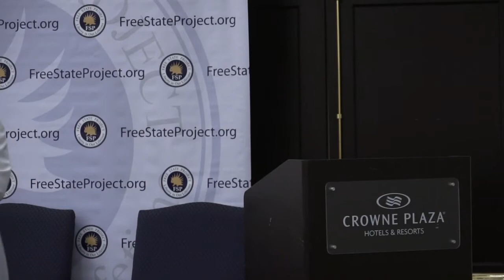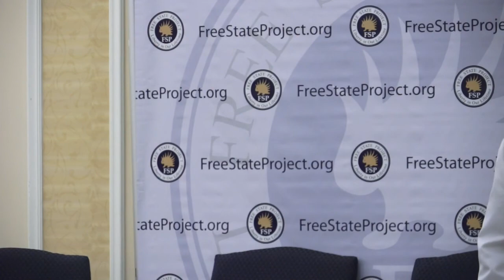Tony Rosano - Talking to others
Stop shouting at the brick wall and become a better communicator. This will cover interacting with people ideologically different from yourself while being effective, helping introverts and extroverts work inside the overton window.

If you enjoyed this video please support the volunteer videography team who created it You can donate to Red Pill Recording with Bitcoin using 1Fyh2BtB57WK8RzC2V4T9mDbf2p7t2gXyF or PayPal using . Thank You!